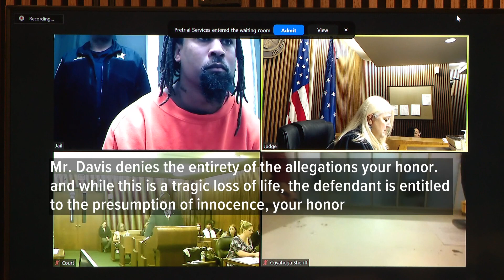2 face judge amid charges in deadly shooting of 3-year-old boy in Cleveland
After a shooting last week in Cleveland claimed the life of 3-year-old Luiz Diaz, 3News has learned that the woman who said she tried to save the boy's life is now in police custody, charged in connection with his murder.

Katherine Treadway, 30, was arrested on Friday along with 34-year-old Juan Davis on charges related to Diaz's murder.

Treadway and Davis both made their first court appearance in the case on Monday. Bond was set for Davis at $2 million as the judge noted he was on post-release control at the time of the shooting, while Treadway is being held on $500,000. Both are due back in court for a preliminary hearing on Tuesday, Oct. 10 at 8:30 a.m.